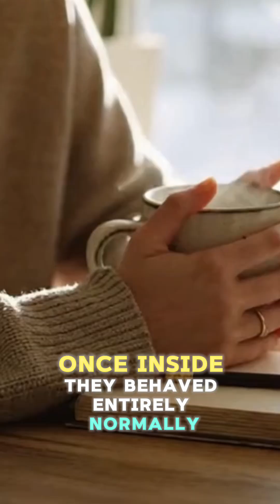The Psychology Study That Exposed Diagnostic Bias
A landmark psychology study shows how diagnostic labels can distort clinical judgement.

In today’s psych news, psychologist Dr Becky explores one of the most uncomfortable experiments in psychology — not because it failed, but because it revealed how diagnosis can quietly go wrong.

In the 1970s, mentally healthy individuals presented to psychiatric hospitals reporting a single symptom: hearing a voice saying the words “empty,” “hollow,” and “thud.”
No delusions. No distress. No psychiatric history.

They were admitted.

Once inside, they behaved normally and reported that the voices had stopped. Yet their everyday behaviour was reinterpreted through the diagnosis — calmness became blunted affect, wanting to leave became lack of insight.

This study didn’t show bad clinicians.
It showed how powerful labels can be — and how easily diagnosis can become a conclusion rather than a hypothesis.

Diagnosis should guide care, not replace curiosity.
And when a label becomes an identity, the science stops.

🔬 Research this video is based on

Rosenhan, D. L. (1973). On Being Sane in Insane Places. Science.